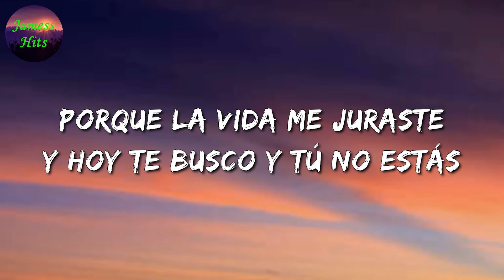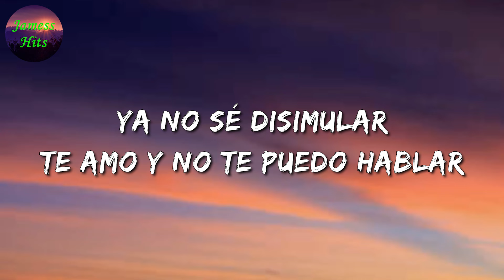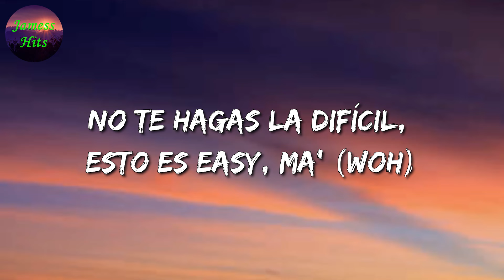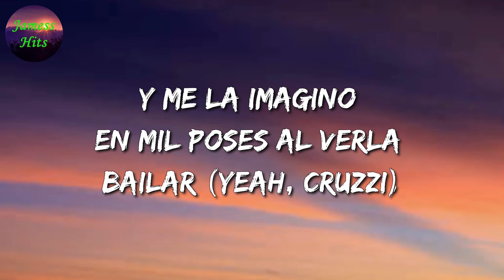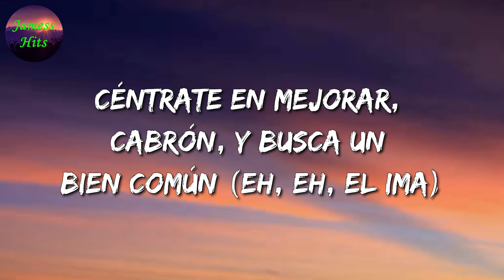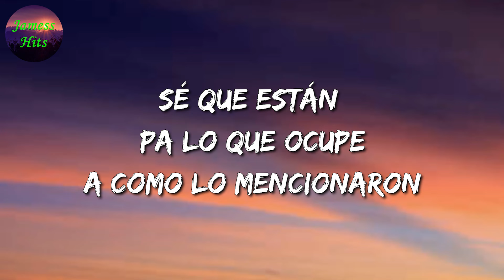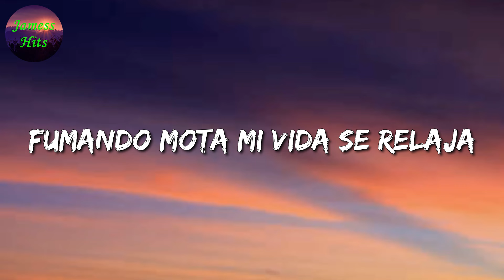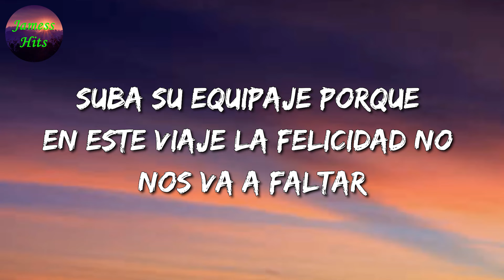🎶 Grupo Frontera - No se va || La Pantera, El Fantasma, Los Lara (Letra\Lyric)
🎤 No se va Letra:

Quédate más de las 12:00
Grupo Frontera
Quédate más de las 12:00